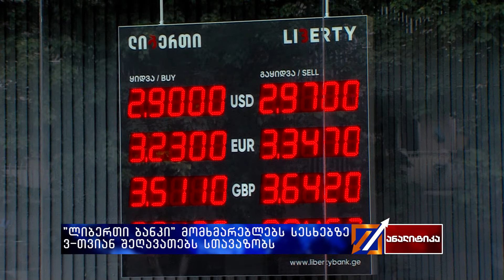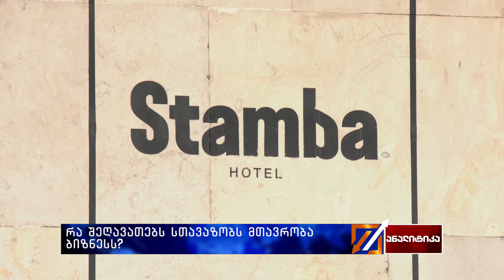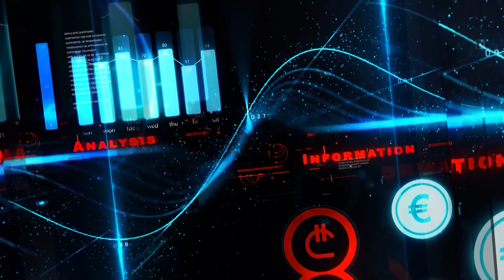ანალიტიკა - 14.03.2020_00:00 - კოლაჟი